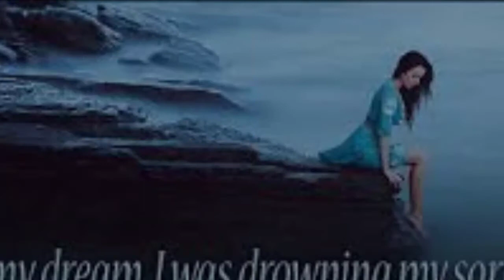Noor Khan bezanjoo. Chincho majnu merith چنچو مجنو مریت Noor khan bezanjo song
SINGER : NOOR KHAN BEZANJO

POET:      AMEEN
BANJOO: RASOOL BASHK FAREED